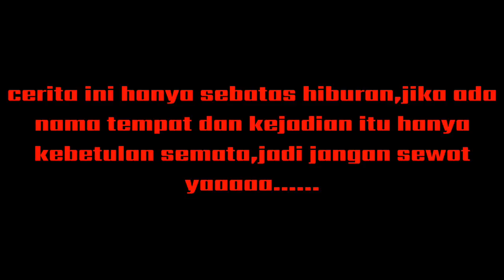CINTAKU MENTOK DI KUOTA(film pendek indramayu juntikedokan)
CINTAKU MENTOK DI KUOTA. film lucu lucuan kami selanjutnya. terus dukung kami sahabat bezelute...agar kami tidak berhenti bikin film dan terus berkarya,jangan lupa subscribe,like,share dan coment...karena satu subscribe,satu like dan satu kali share sangat berarti buat kami dan semakin memotifasi kami agar terus berkarya. salam kompak selalu BEZELUTE OFFICIAL